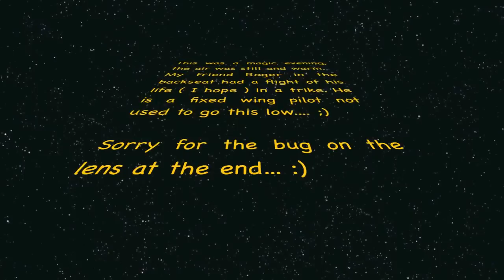Low level flying.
This was a magic evening, still air and a friend in the back of the trike. What more can you ask for..